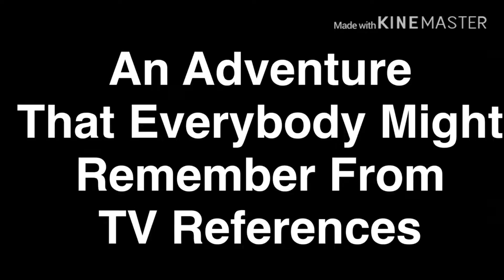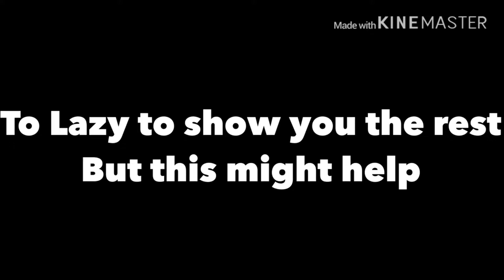DDSPD Movie: “Snoopy The Director”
Go check out TatterWalnut 345 channel.

Sorry I’m late I was busy.